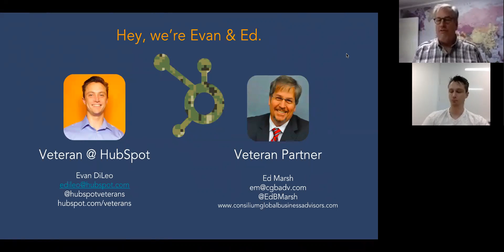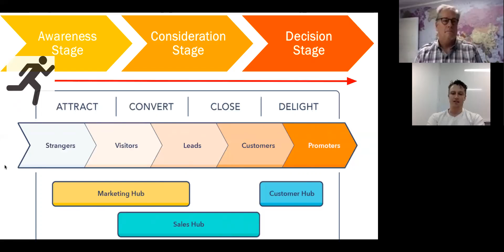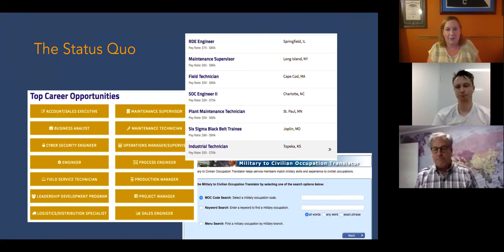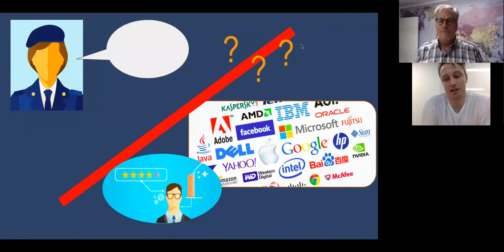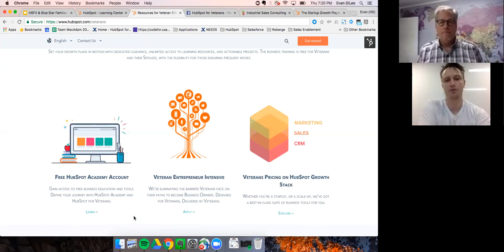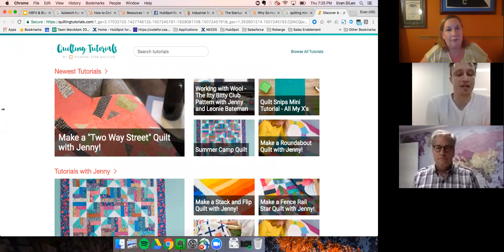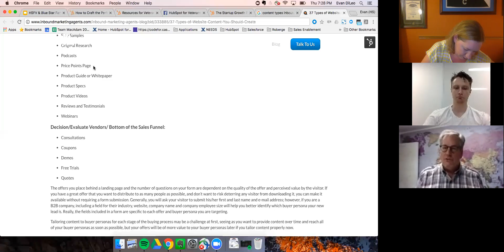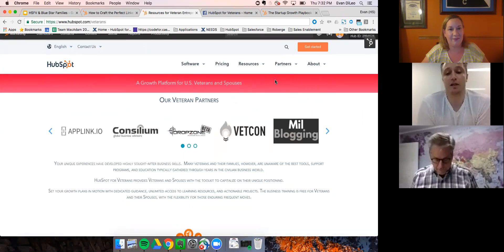Market Yourself and Sell like a Pro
You've got to sell and market yourself because nobody else will.

Getting your kids to clean their rooms; winning a raise / promotion; growing your career between duty stations; and of course growing a small business if that's your path - all these require that you sell and market.

Sometimes that's considered a dirty word. It shouldn't be. In most cases you've already "earned" it, but you need to be proactive to actually receive it. Too often potential is missed because we don't actively and effectively sell and market ourselves.